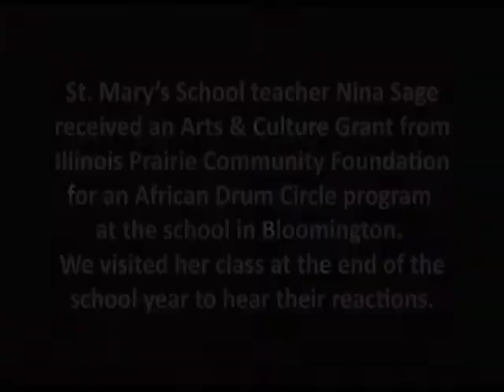St Mary's School African Drum Circle Grant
St. Mary’s School teacher Nina Sage received an Arts & Culture Grant from Illinois Prairie Community Foundation for an African Drum Circle program at the school in Bloomington. We visited her class at the end of the school year to hear their reactions.